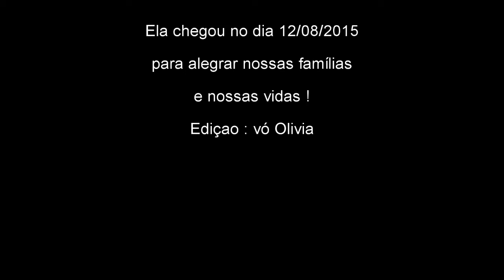Chá de bebê da Lara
realizado no salão do edifício illuminato no dia 04 de julho de 2015